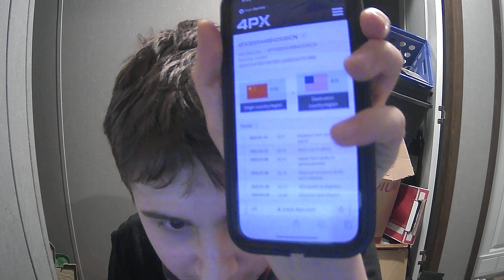My Grand Return To YouTube